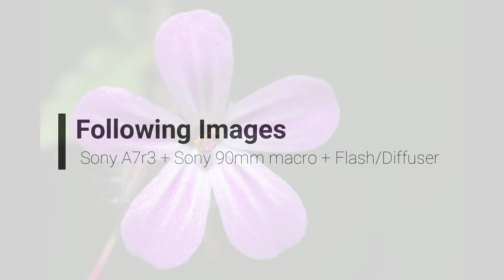Macro Photography with the Sony 90mm F2.8 Macro Lens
After looking at budget methods to get into macro photography I decided it was high time I gave my new macro lens a proper outing. In this video I use the lens exclusively on its own and then with a extension tubes to see if I can get images greater than one to one size. I finish off by using the lens with a flash and diffuser. Is this lens a stellar macro performer? Watch and find out.

The list below contains the equipment I use for Wildlife Photography and video production. Thank You👍

VISUAL
Sony A7r111
Sony A6400
DJI Osmo Action 3

Sony 200-600 G OSS Lens
Sony 90mm F2.8 Macro
Viltrox AF 24mm 1.8 FE

SOUND
Rode Videomicro
DJI Microphones (Lav Mic Set)
Tascam DR-05X Sound Recorder

SUPPORT
Vanguard Veo3Go 204CB (Travel)
Vanguard VEO 2 PRO 233CO
Vanguard Alta Pro 2+ 263AB 100
Artcise Heavy Duty Bowl Tripod
Manfrotto Manfrotto MVH500AH fluid head
Vanguard Veo2s AM234TBP5OT Monopod

CLOTHING/HIDES
JACK PYKE LLCS 3D Gloves
Harrington Marley 3D Ghillie Mask
JACK PYKE Rannock Jacket

BAGS
VANGUARD ALTA SKY 51D Pro Backpack
Vanguard VEO Range T37M Backpack